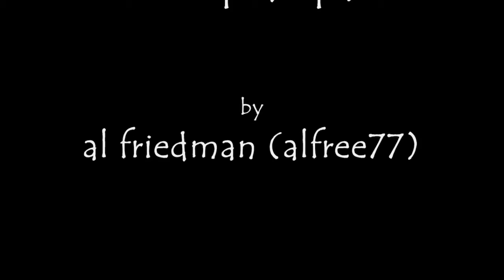cue up despair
film cue, I suppose!